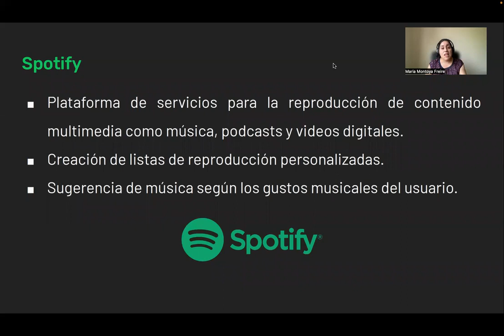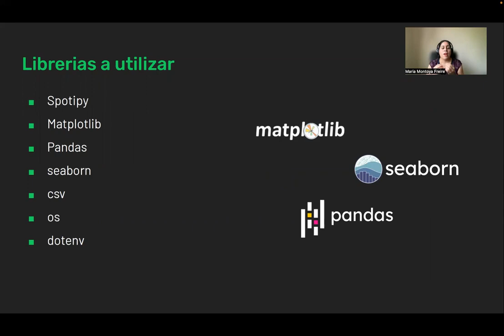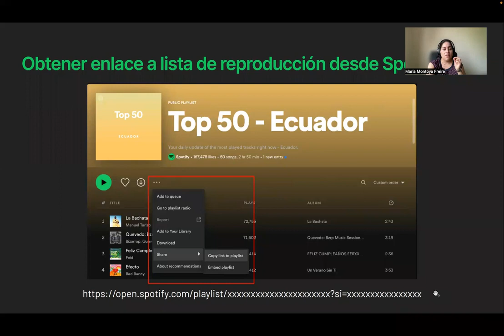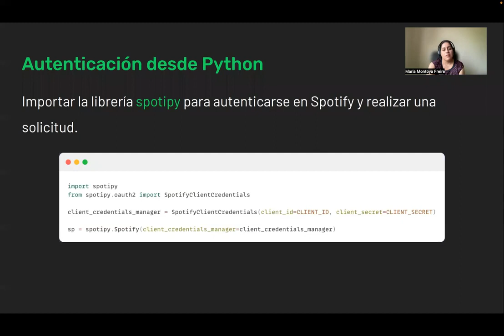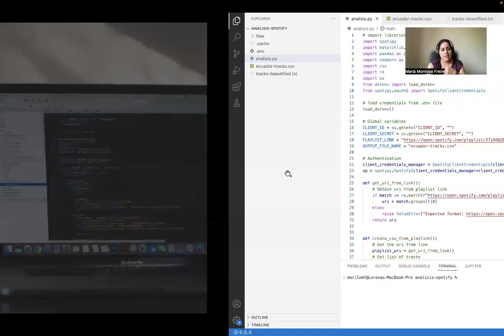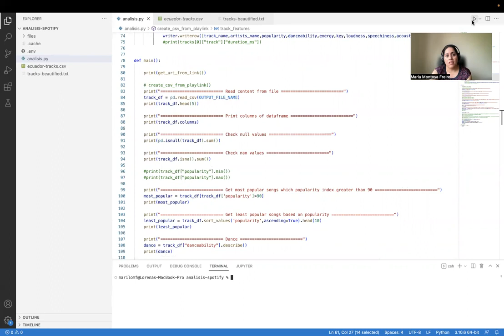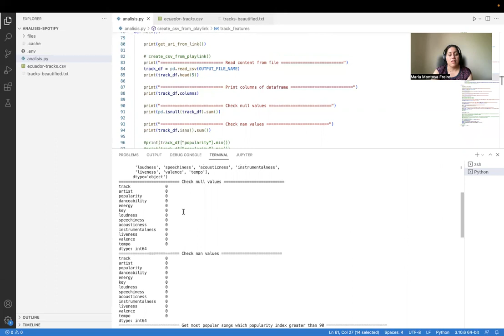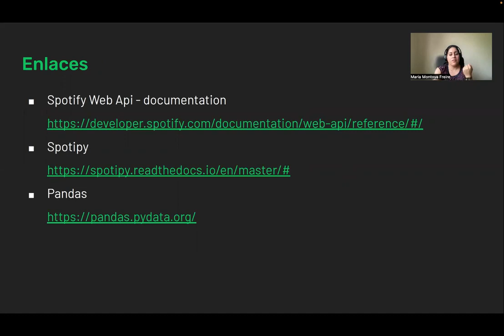Qué escuchan las/os ecuatorianas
Un vistazo a las preferencias musicales de las ecuatorianas según spotify